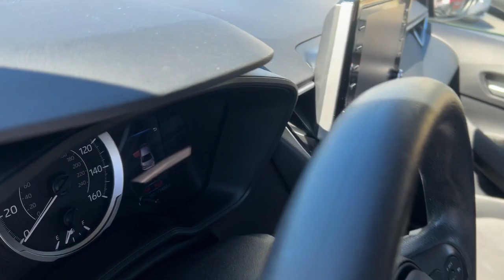2021 Toyota Corolla Knoxville, Maryville, Sweetwater, Lenoir City, Alcoa 14076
Black Sand Pearl Used 2021 Toyota Corolla LE available in 2313 E Lamar Alexander Pkwy, Maryville, Tennessee at Volunteer Auto Group. Servicing the Knoxville, Maryville, Sweetwater, Lenoir City, Alcoa, TN area.

2021 Toyota Corolla LE - Stock#: 14076

2313 E Lamar Alexander Pkwy

Recent Arrival!brHey for real yall. THIS ONE IS NICE!brbrCARFAX One-Owner.brbrBlack 2021 Toyota Corolla LE 4D Sedan 1.8L I4 DOHC 16V FWD CVTbrbrMust see! **FULLY SERVICED AND DETAILED** ECO Mode Bluetooth Backup Camera Adaptive Cruise Control Corolla LE 4D Sedan 1.8L I4 DOHC 16V CVT FWD Black Black w/Premium Fabric Seat Trim 4-Wheel Disc Brakes 6 Speakers ABS brakes Air Conditioning AM/FM radio: SiriusXM Apple CarPlay/Android Auto Auto High-beam Headlights Automatic temperature control Brake assist Bumpers: body-color Delay-off headlights Driver door bin Driver vanity mirror Dual front impact airbags Dual front side impact airbags Electronic Stability Control Emergency communication system: Safety Connect with 1-year trial Exterior Parking Camera Rear Four wheel independent suspension Front anti-roll bar Front Bucket Seats Front Center Armrest Front reading lights Fully automatic headlights Illuminated entry Knee airbag Low tire pressure warning Occupant sensing airbag Outside temperature display Overhead airbag Panic alarm Passenger door bin Passenger vanity mirror Power door mirrors Power steering Power windows Premium Fabric Seat Trim Radio data system Radio: Audio Rear anti-roll bar Rear seat center armrest Rear side impact airbag Rear window defroster Remote keyless entry Security system Speed control Split folding rear seat Steering wheel mounted audio controls Tachometer Telescoping steering wheel Tilt steering wheel Traction control Trip computer Variably intermittent wipers Wheels: 16 Wide Vent Steel Corolla LE 4D Sedan 1.8L I4 DOHC 16V CVT FWD Black Black w/Premium Fabric Seat Trim.brbrProudly serving Maryville Knoxville Lenoir City and all of Tennessee since 1997! We now have 3 locations and over 400 in inventory. Guaranteed financing available with credit recovery programs.
Wheels: 16 Wide Vent Steel|Premium Fabric Seat Trim|Radio: Audio|4-Wheel Disc Brakes|6 Speakers|Air Conditioning|Electronic Stability Control|Front Bucket Seats|Front Center Armrest|Tachometer|ABS brakes|Automatic temperature control|Brake assist|Bumpers: body-color|Delay-off headlights|Driver door bin|Driver vanity mirror|Dual front impact airbags|Dual front side impact airbags|Four wheel independent suspension|Front anti-roll bar|Front reading lights|Fully automatic headlights|Illuminated entry|Knee airbag|Low tire pressure warning|Occupant sensing airbag|Outside temperature display|Overhead airbag|Panic alarm|Passenger door bin|Passenger vanity mirror|Power door mirrors|Power steering|Power windows|Radio data system|Rear anti-roll bar|Rear seat center armrest|Rear side impact airbag|Rear window defroster|Remote keyless entry|Security system|Speed control|Split folding rear seat|Steering wheel mounted audio controls|Telescoping steering wheel|Tilt steering wheel|Traction control|Trip computer|Variably intermittent wipers|Wheel size: 16|AM/FM radio: SiriusXM|Exterior Parking Camera Rear|Auto High-beam Headlights|Emergency communication system: Safety Connect with 1-year trial|Apple CarPlay/Android Auto